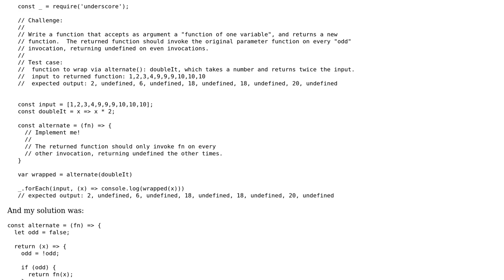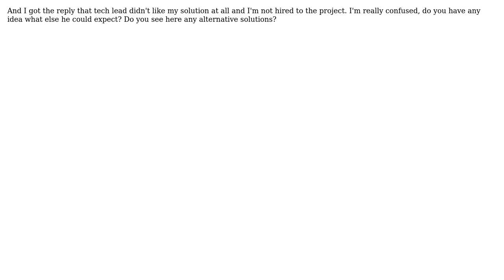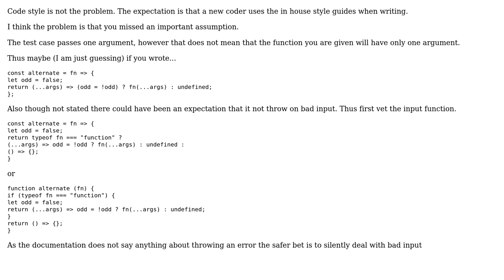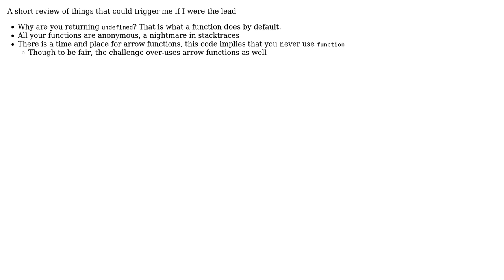Function invocation every second time (2 Solutions!!)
Function invocation every second time

With thanks & praise to God, and with thanks to the many people who have made this project possible! | Content (except music & images) licensed under CC BY-SA | Music | Images & others | With thanks to user ogbofjnr user konijn user Blindman67 user 200_success and the Stack Exchange Network Trademarks are property of their respective owners. You are responsible for your own actions.